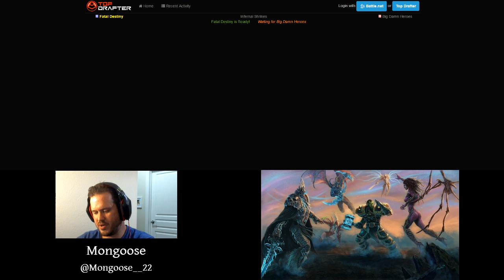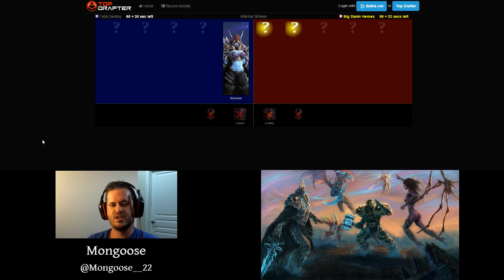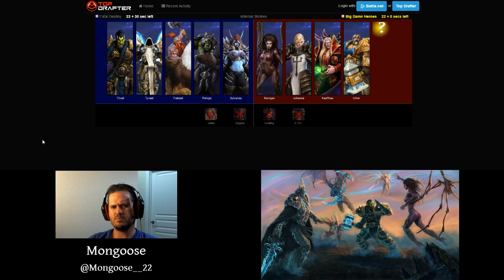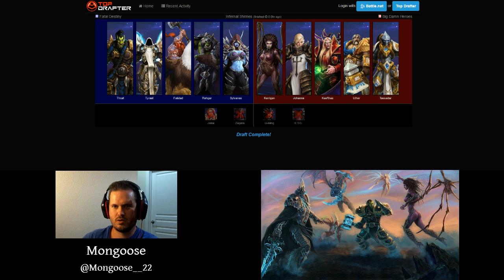Chair League- Sept 14, 2016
Division III- Fatal Destiny (1-0) v. Big Damn Heroes (1-0) -- Watch live